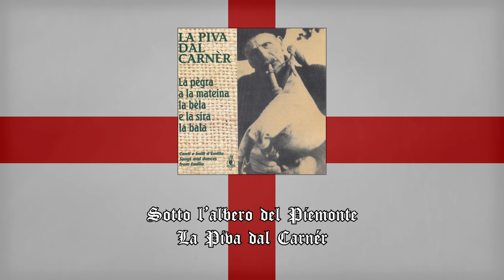1 Hour of Lombard Music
19 songs in a Hour of traditional Lombard Music. I hope you'll enjoy it :D

Songs:
0:00 La biondina di Voghera
2:55 Polenta e baccalà
6:05 La polenta
8:16 I disperà
10:02 Il Magnano
12:47 La fiola dal paisan
16:40 Sotto l'albero del Piemonte
21:43 Quand sona i campan
24:29 Sciur padrun
27:08 Piötòst che tö öna dòna
31:28 Oh mia bella Madonnina
33:49 La balilla
35:50 Aghi di Pino
39:39 Noter de Berghem
42:19 Maslana
46:00 Valtellina
48:38 La Tartanina
51:49 Romagna mia
55:24 Va pensiero alla mia terra